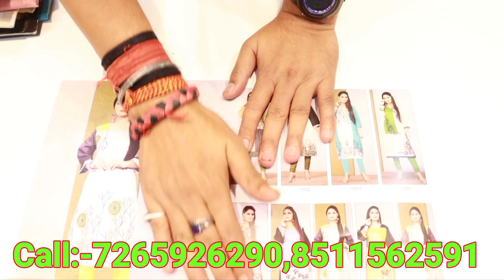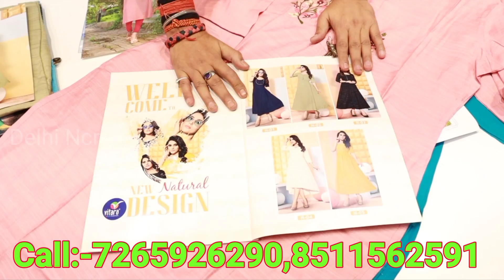Ladies Kurti, Suit, Dress From Factory Outlet | Dress Manufacturer Surat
1. Ladies Tops

2. Womens Cotton Tops

3. Embroidered Womens Tops
1. Ladies Western Wear

2. Ladies Designer Dress

3. Women Clothes

1. Ladies Kurtis

2. Painted Ladies Kurtis

3. Casual Ladies Kurtis
1. Ladies Dress

2. Womens Dresses

3. Ladies Designer Dress
1. Ladies Gown

2. Long Gowns

3. Party Gowns